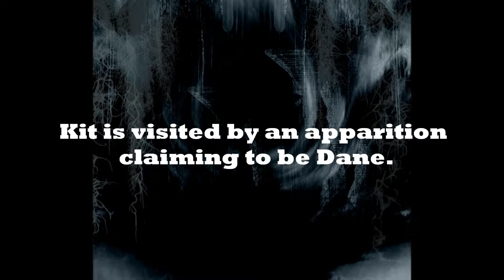Book video for "All Hallow's Haunting" by Desirée Lee.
Book video for Desirée Lee's "All Hallow's Haunting".